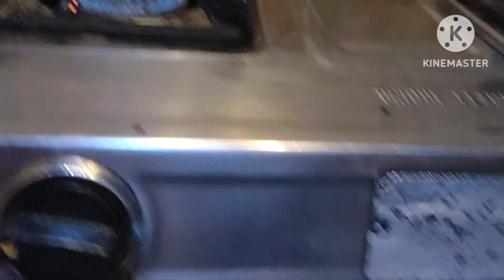Baigan Ka Bharta🍆|Easy Recipe😋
Baigan Bharta Mera Style Mai🍆|